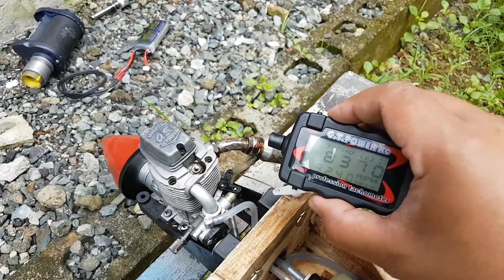OS FS 70 Ultimate w/o Pump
Runs using 13x6 MA prop.  Peaked at 9200rpm.  Settled at 8300rpm